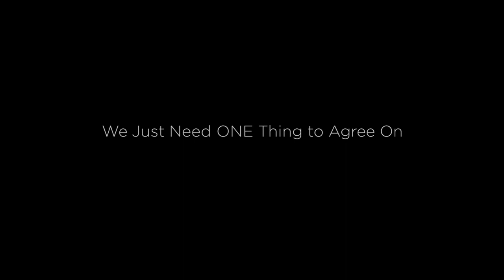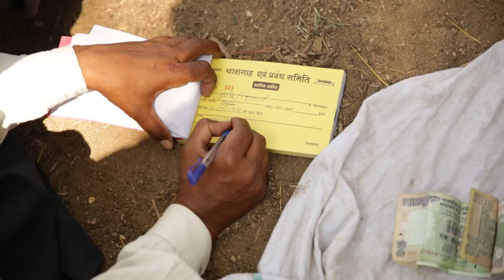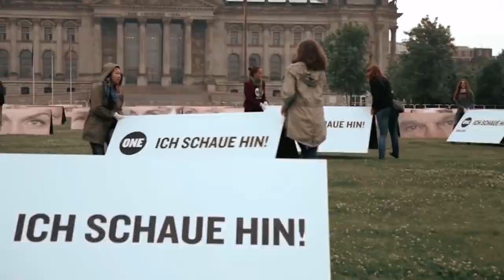Bono | We Just Need ONE Thing to Agree On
As an ardent activist in the fight against extreme poverty, Bono (co-founder of ONE, (RED) and lead singer of U2) believes that business can act as a force for good and as an engine for poverty reduction. He says that there's only one thing we need to agree on: "That the lives of the poor deserve better treatment."

Earlier this year, ONE’s co-founder Bono was honored by Skoll Foundation with the Skoll Global Treasure Award in recognition of social entrepreneurship on a global scale. (Previous recipients have included Muhammad Yunus, Graça Machel, Archbishop Tutu, Malala Yousafzai, and the Dalai Lama).

As part of the honor, Skoll and ONE produced this video with some of Bono’s thoughts on activism, commerce, politics, and faith—and the role each of those things can play in the fight against poverty.